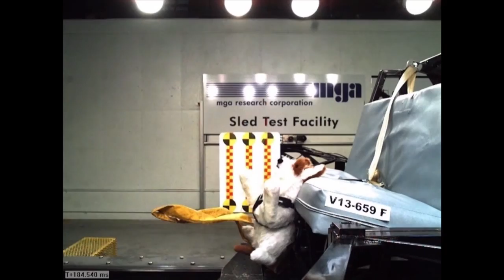Center for Pet Safety Harness Test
With funding from Subaru, The Center for Pet Safety tested the top pet safety harnesses on the market.  Independent experts ran tests using several sizes of specially-built test dummy dogs. Those included a 25-pound terrier mix, a 45-pound border collie and a 75-pound golden retriever and 55-pound boxer. Only one of the 11 harnesses tested by the center provided some measure of protection.  Here are some clips of failed tests.